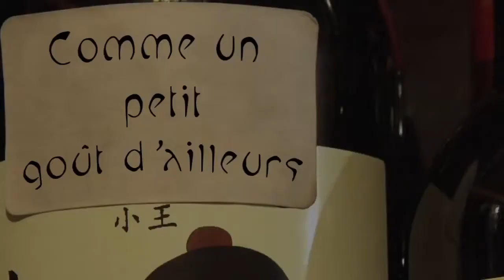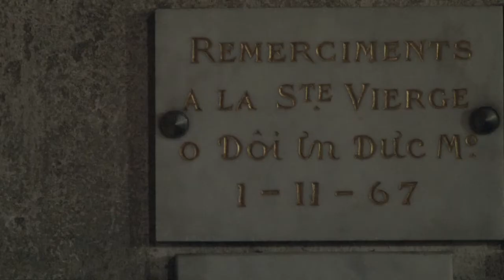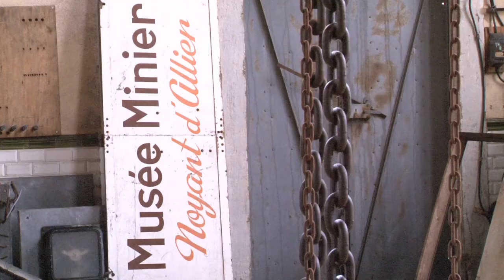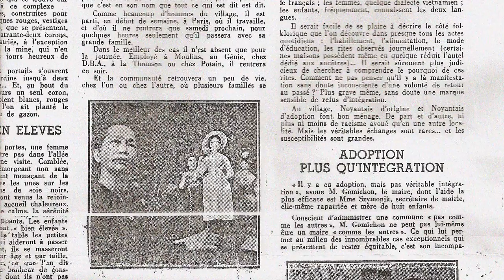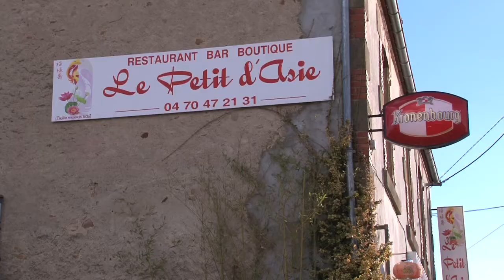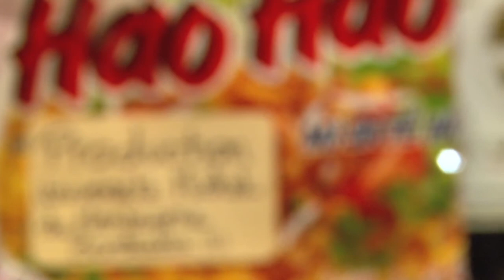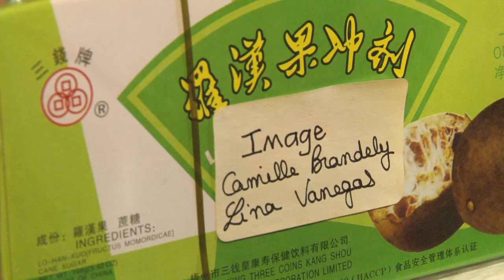Comme un petit goût d'ailleurs - Documentaire 16' de Camille Brandely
Noyant, petit village auvergnat, son église, son bar PMU, ses rues désertes mais aussi ses restaurants asiatiques, sa pagode bouddhiste et son Nouvel An chinois. Chronique d'un village qui a vu son histoire bouleversée au moment de l'indépendance de l'Indochine.